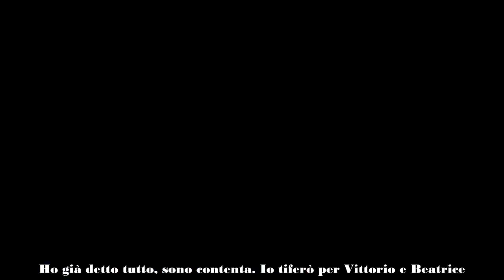Heidi Baci va in finale al Grande Fratello Vip albanese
Dopo quattro mesi e mezzo il Grande Fratello Vip albanese è quasi arrivato al capolinea. Ieri sera sono stati eletti gli ultimi finalisti di questa edizione e tra questi c’è anche Heidi Baci. Tra 36 concorrenti iniziali l’ex gieffina italiana è riuscita a conquistare il pubblico albanese, che l’ha premiata e portata in finale, insieme a Egla Ceno (attrice), Julian “Jul” Deda (comico e attore), Meriton Mjekiqi (giornalista) e Romeo Veshaj (attore e conduttore).

Il team della Baci ha fatto il primo appello per portare la vippona alla vittoria: “Ragazzi è aperto il televoto per il vincitore di questo Big Brother Vip 3: quindi votiamo per Heidi! Intuito, tenacia ed educazione, la vera protagonista deve vincere!“.